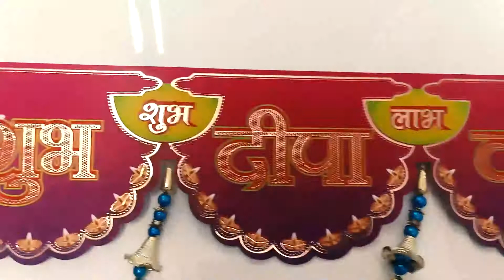PRNT Source Printed for Diwali Door Hanging Product Spot UV Golden Leafing Customized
This season celebrates with Luxury of Unique and Incredible Gift Boxes with vibrant color, attractive designs, different shapes, and a material like cardboard MDF, wood, etc. for sweets, dry fruits, confectionery items. Suyog boxes will defiantly increase the happiness of the occasion and make it more memorable for your clients, friends we can make a personalized gift box as per your taste and choice.
Designs
Shapes: Square, Rectangle, Round, Tringle, Pyramids, Hexagonal, Books Shape, or any shape of your choice.

Material: Card Board, Kappa Board, MDF, etc. Dry Fruits Gift Box: Suyog Dry Fruits Gift is the most smart way to present Diwali gift to loved one, clients \and staff.

PRNT Source UV/Foil MGI Offset Printing, Digital Printing Poster Printing

Get your Emboss sheets with extraordinary quality and lowest rates in India

We do jobs that nobody can't do
We do these foil PRiNTiNG and uv jobs like
luxury packaging,
 tags,
Labels
 visiting cards
and other commercial and marketing printing jobs on MGI Jetvarnish 3ds at our naraina setup

Introducing first time in north India

Features
-Personalised variable foil printing and spot uv
 -emboss foil
-on demand foil
-Digital foil
-secutity print uv ink
-extraordinary quality of foil
- emboss foil on both side

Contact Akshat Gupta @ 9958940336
From Print source
C-190 Naraina phase1